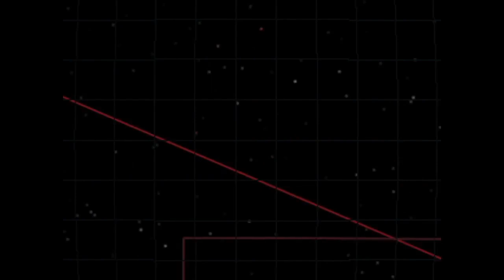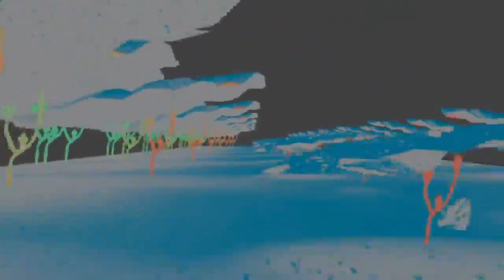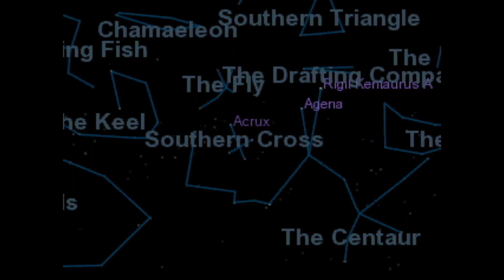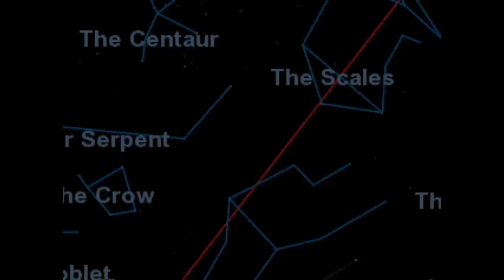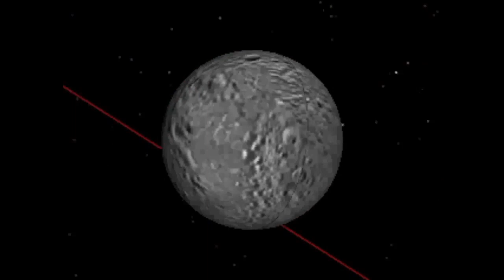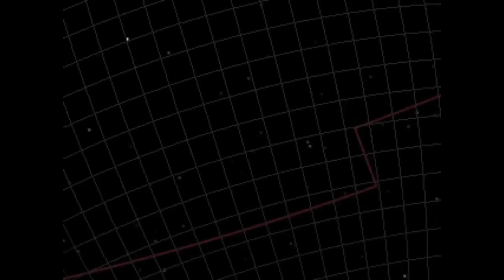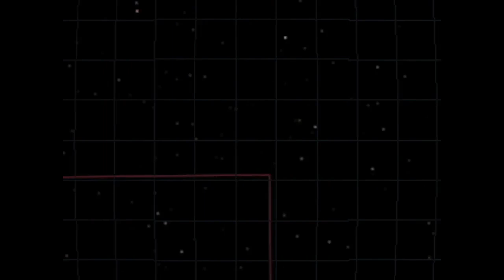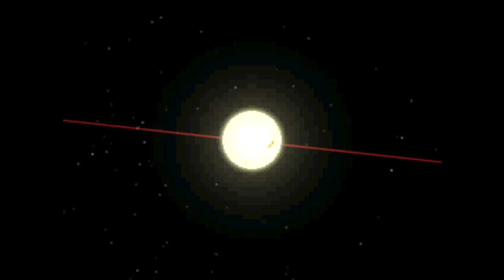Into the Abyss-Part Eight